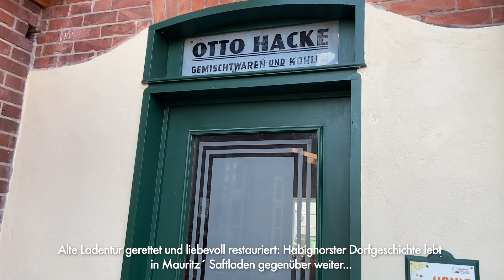MOIN ESCHEDE! Die Wochenschau aus Klein Skandinavien: #25-2020, Sonntag, 21. Juni 2020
(Fast) jeden Sonntag gegen 18 Uhr Aktuelles aus Eschede/Südheide...